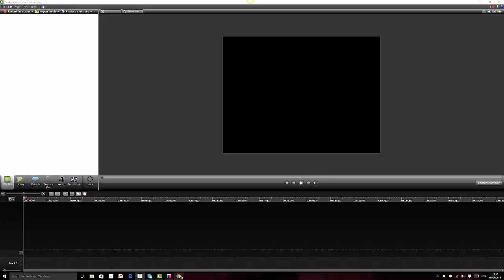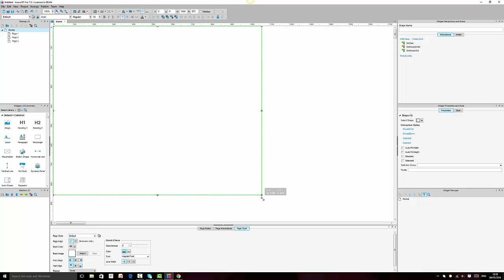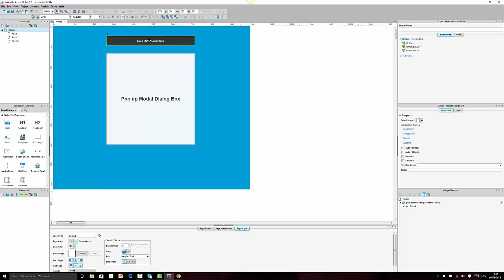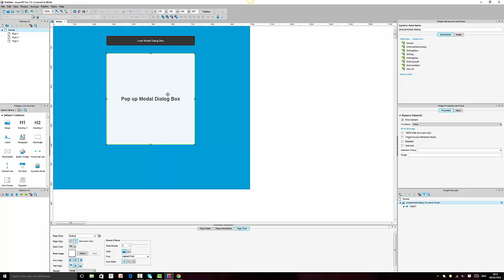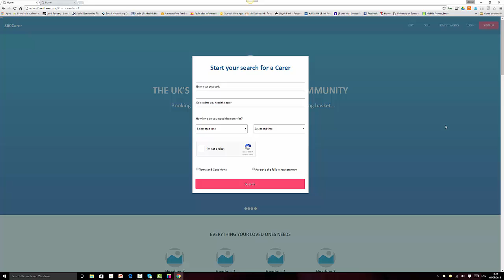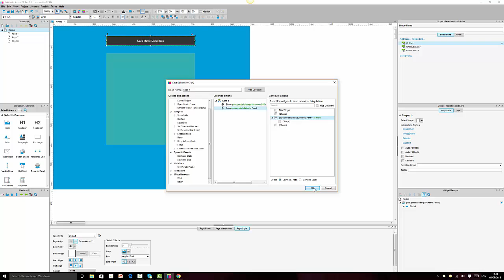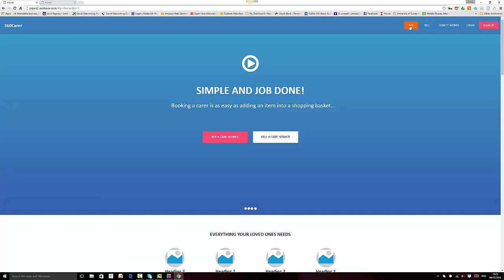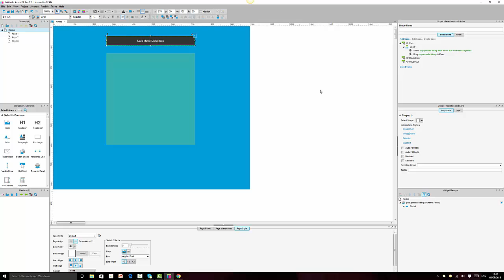Popup Modal Dialog Box In Axure RP